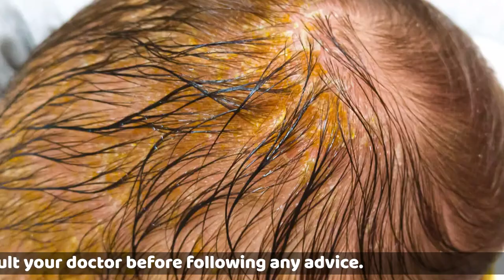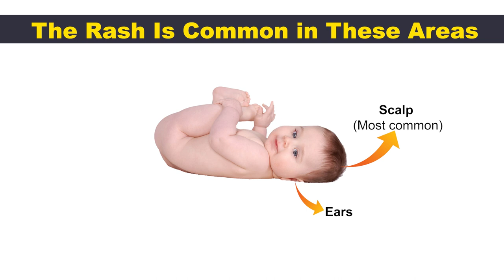Cradle Cap क्या होता है और कैसे ठीक किया जाता है ? | Arihant IVF | Dr Ajay Jain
Cradle cap is a very common skin condition that affects babies. It causes yellow crusts on the scalp. It is commonly present in the first three months of life, and is rare after the age of one year. It is a form of seborrhoeic dermatitis.
Please watch this video till end and share if you like it.

Care4cute is an educational channel. We provide information regarding child and woman health and infertility issues.

Arihant Hospital
Somnath Trihan’s Street
Taparia Bageechi
Sikar, Rajasthan, India
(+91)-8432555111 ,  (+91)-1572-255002